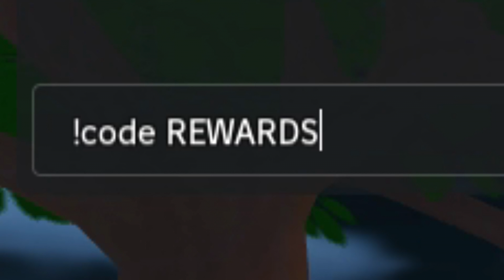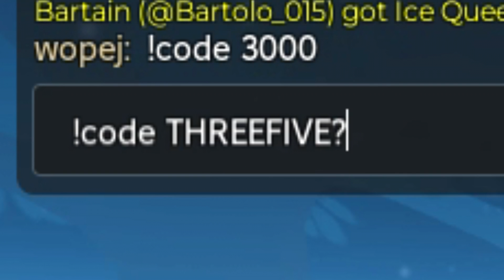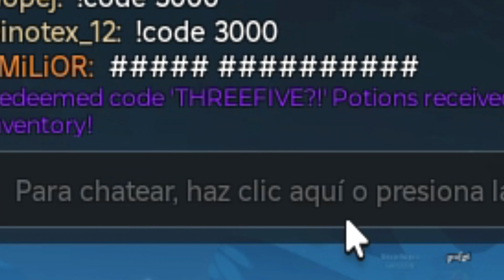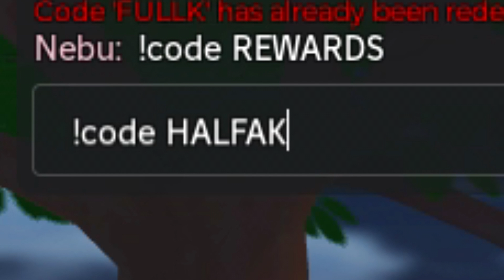✅13 NUEVOS CÓDIGOS✅16 CÓDIGOS de ⚠️CARD RNG ⚠️ Roblox 2024 ⚠️ EMiLiOR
🟢 ⚠️⚠️CARD RNG⚠️⚠️

!code THREEFIVE? – Redeem code for Free Rewards (NEW)
!code 300ISCOOL – Redeem code for x2 Event Speed Potions

Únete a La Tropa de EMiLiOR